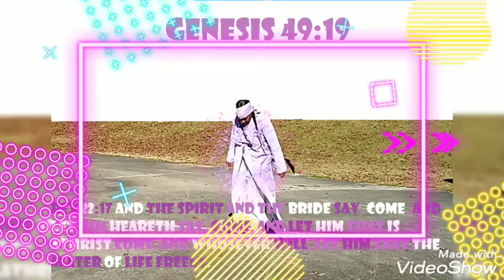REV 22: COME. TRIBE OF GAD. PTESS SHABAR. WW3. HEBREWS.